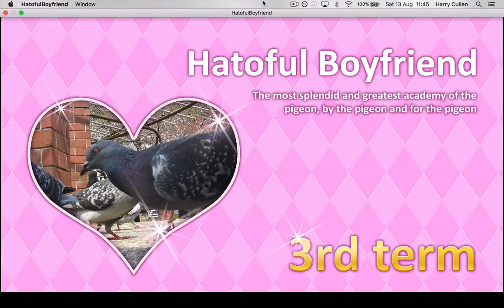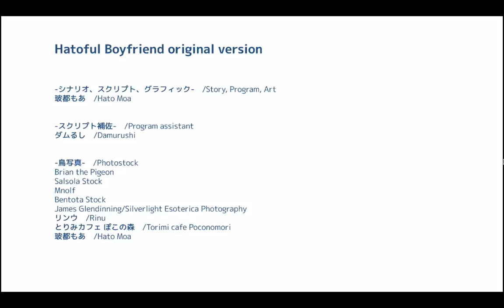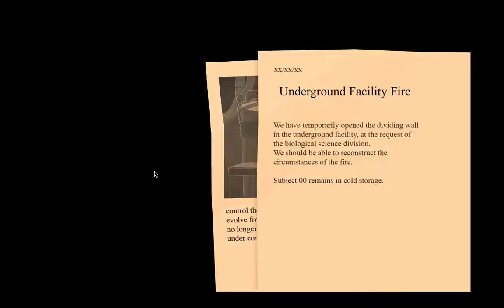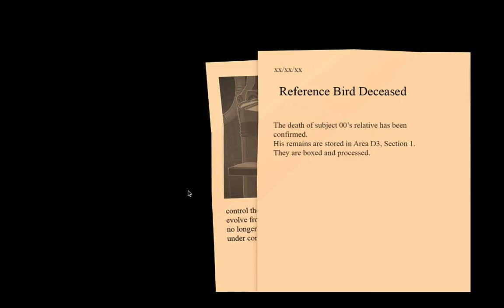Let's Play Hatoful Boyfriend (Blind), Part 40 - Vive la Resistance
Wrapping up what was unexpectedly one of my favourite storylines and the last main character storyline, so up next, getting the alternate endings I've not got already.

Add your opinion! What do you want to see?